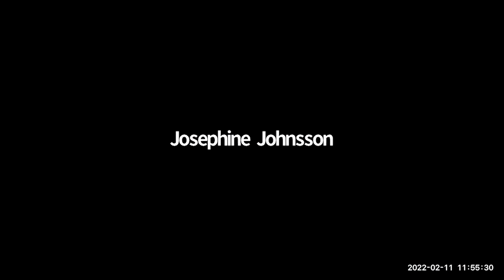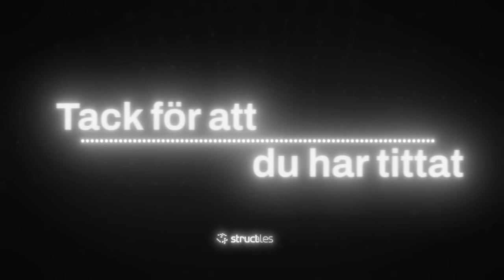Structsales LIVE | Vilken marknadsföringssekt tillhör du?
Denna veckan gästades vi av Christopher Strandell och Erik Annerberg från InZynk. Dessa vassa killar har cirka 10 års erfarenhet vardera inom Account Based Marketing och lyfte tillsammans med Oliver följande ämnen:

🕵️ Sekter inom marknadsföring, finns det en universell sanning? Inbound, Demand Gen, ABM?

🤓 Komplex B2B-försäjning: Vad är det, hur ser det ut och varför är det viktigt att förstå ur ett sälj- & marknadsperspektiv?

🤔 Leads. Vad är ett lead? Varför tänker så många fel kring detta?

💶 Affärer. Hur kan marknadsavdelningen vara med och driva intäkter för bolaget?